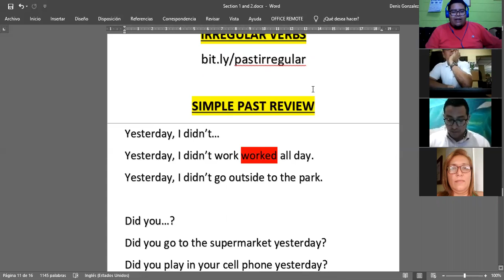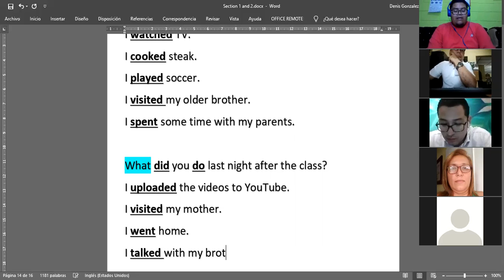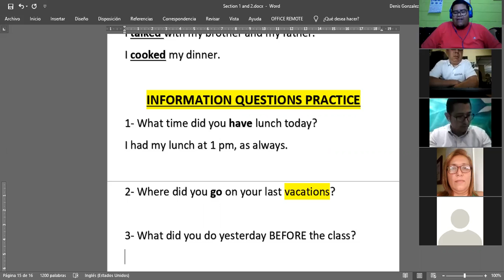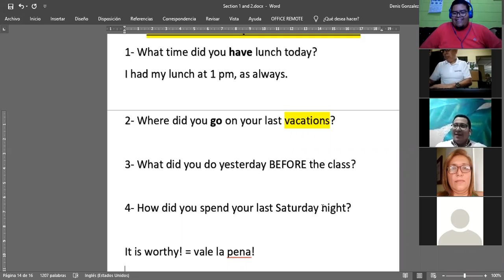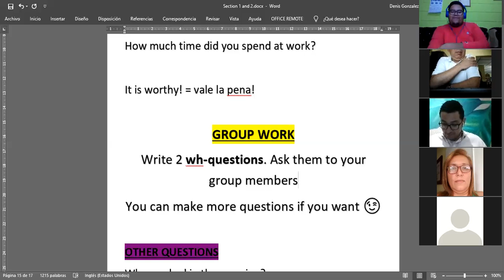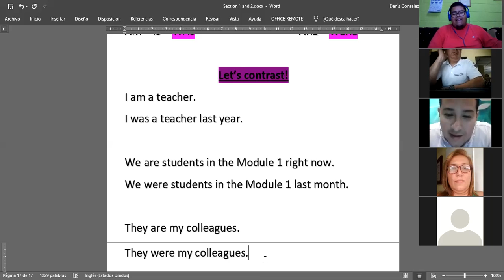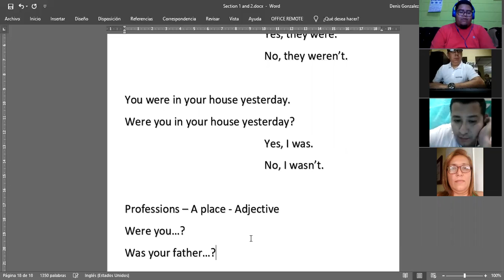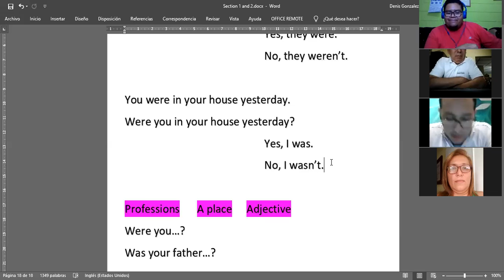Ingles Corporativo- Feb. 4th, 2020 - Simple past - Information Questions